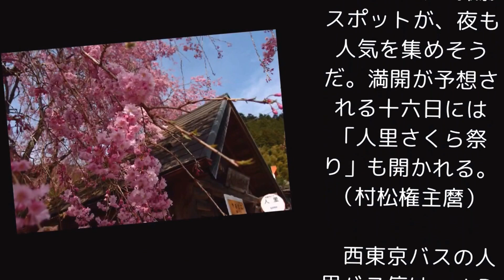檜原村・人里バス停 しだれ桜彩る ピンクの灯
東京新聞

東京都檜原村人里（へんぼり）のしだれ桜が、夜間にライトアップされている。発光ダイオード（ＬＥＤ）で照らされたピンクの桜が人里バス停の三角屋根の待合所とともに、標高約五百メートルの夜の山に幻想的に浮かび上がる。開花の季節の撮影スポットが、夜も人気を集めそうだ。満開が予想される十六日には「人里さくら祭り」も開かれる。（村松権主麿）

　西東京バスの人里バス停は、ＪＲ五日市線の武蔵五日市駅（あきる野市）と、檜原村数馬（かずま）を結ぶ路線にある。木製の待合所に二本のしだれ桜が枝を垂らし、満開になると三角屋根がピンクに覆われる。三年前、地元の花見のために一日だけ、バス停の桜を夜間作業用の投光機でライトアップした。翌年からは多くの人に見てもらおうと日数と桜を増やし、今年は二十四日までの約二週間、周辺の山桜やソメイヨシノを含む九本を照らすことになった。

　注目度の高いバス停の桜二本と玉伝寺の三本は、カナダの照明機器メーカーの販売代理店「ルーメンジャパン」（品川区）の無償協力でＬＥＤを初めて使用。ビルの外壁などの照明で培った技術力で、効果的に演出してみせている。

　ライトの色や明るさを変えることができる特徴を生かし、桜の開花前は、花の雰囲気が出るよう濃いめの「さくら色」を基調とした。六分咲きになると花の色を生かすため、暖色系の白と淡いピンクに変更。ライトアップの中心となってきた小林隆則さん（５３）は「投光機よりすっきりした印象で、透明感があってきれい。満開になり、ボリュームが出た時が楽しみ」と話した。

　ライトアップは午後六～十時。近くの人里コミュニティセンターの駐車場を使える。十六日のさくら祭りは正午～午後九時、同センターで開かれ、地元で製造されているコンニャクの料理や焼き鳥などの店が出る。

時事ネタ通信チャンネル

公式
【 LINE ニュースアプリ】
東京新聞

   …より転載

  【画像】
  Google画像検索

いつもあなたのそばに。

☆ ニュースやトレンドの新感覚スライドショー！

ご視聴の意見や感想もお聞かせください。
今後の作品作りに取り入れていきます。